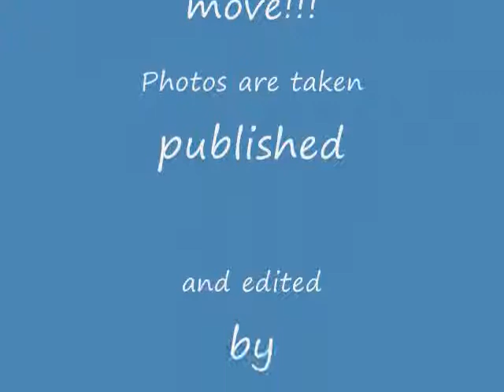ECE photo movie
2008 graduates of Electrical and Computer Engineering from Addis Ababa University Faculty of Technology